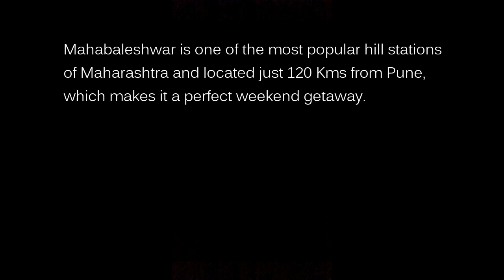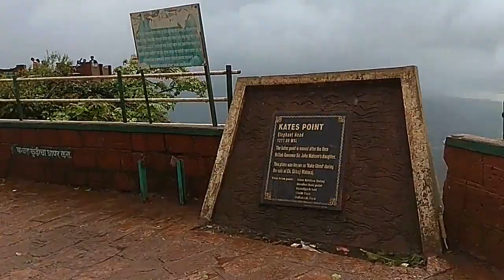Kates Point | Mahabaleshwar | July 2019 | Elephant Head point | Needle hole | Krishna River | Pune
Mahabaleshwar is well known for the scenic beauty of the Western Ghats and the Mahabaleshwar Temple with rich history. It is also the origin place for Krishna River.

Kates Point is one of the best places to visit in Mahabaleshwar which provides panoramic views of the Western Ghats and Krishna River.

This video was during the Monsoon season of July and one can see the richness of greenery and
stream flowing.